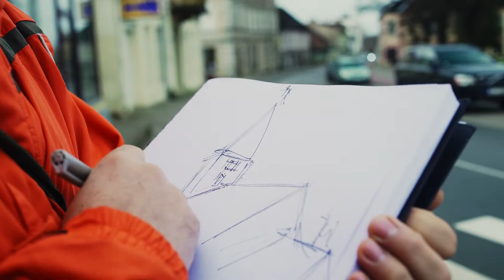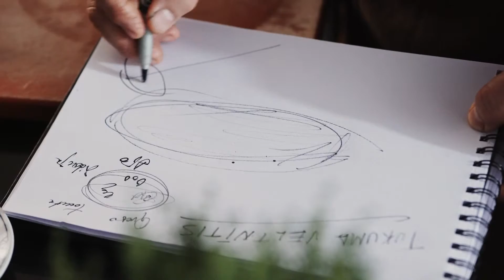Tukuma veltnītis un rožu sīrups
No svaigi ceptas maizītes līdz gardajai šokolādei, no zāļu tējām līdz māju vīniem, no viduslaikos baudītiem ēdieniem līdz Rožu kokteilim – tāda ir Tukuma puses garšas amplitūda. Ja piekrastes puse turpina saglabāt zvejnieku dzīves tradīcijas arī gastronomijā, tad iekšzemē Tukuma garša ir gan sena, gan moderna – gan ēdienu receptēs, gan izpildījumā.

Tukums kļuva par laureātu EDEN konkursā "Tūrisms un vietējā virtuve" 2015. gadā.